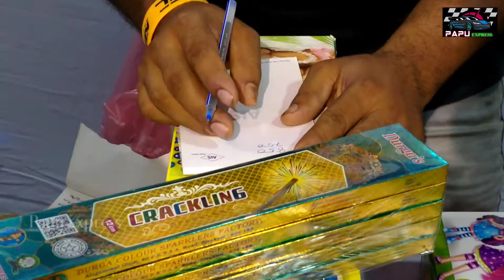କଟକ ପଦ୍ମପୁର ରୁ ବାଣ କିଣାହେଲା || ଏତେ variety ର ବାଣ